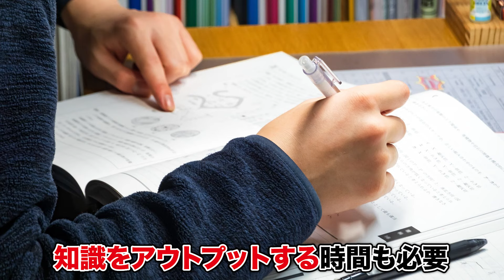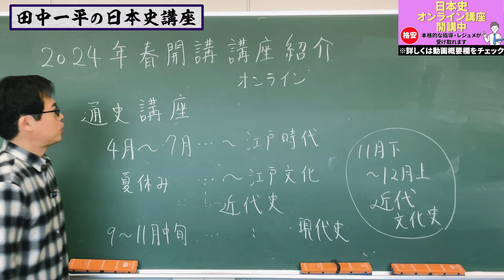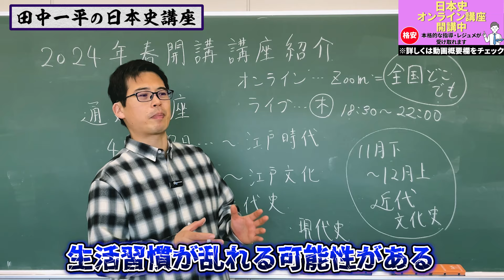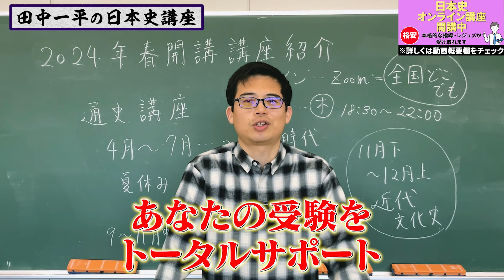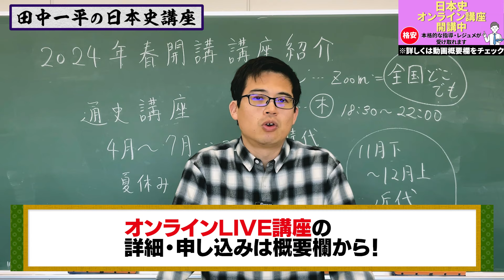来たれ、全国の国公立受験生 オンラインLIVE通史講座 2年連続、東大・京大に合格者輩出！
春から始まる通史講座のご案内です。受験生の他、社会人の学び直しにも最適です。